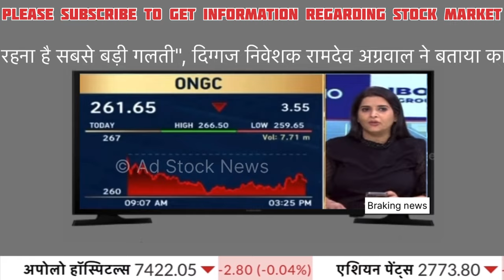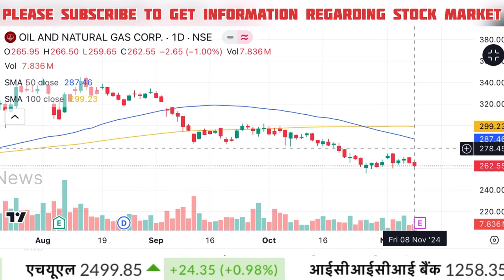ONGC share news today,Result analysis,Hold or sall ? Ongc share latest news